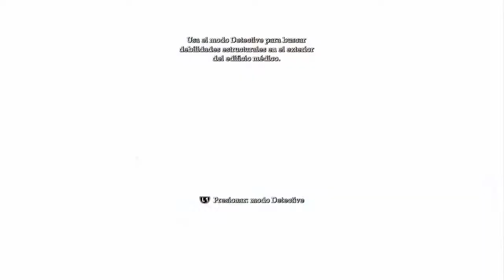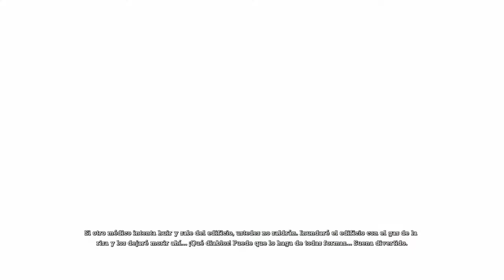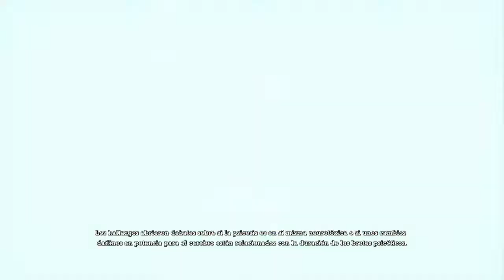Batman Arkham Asylum - Parte 3# Walktrougth Ps4